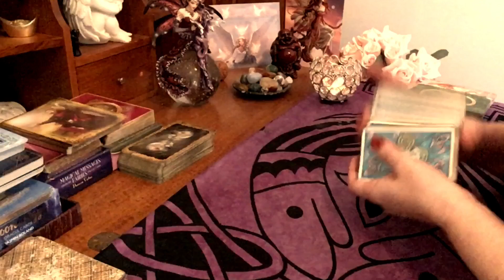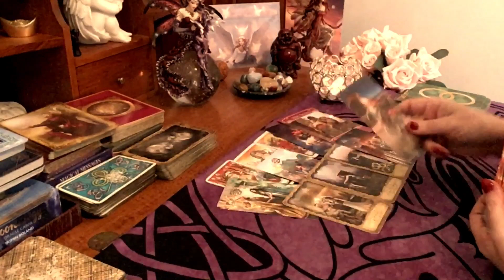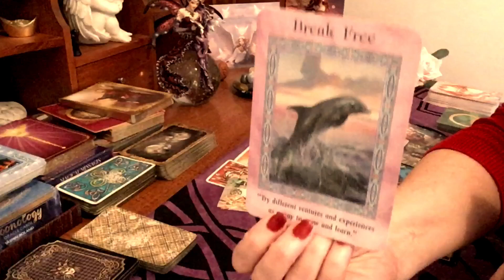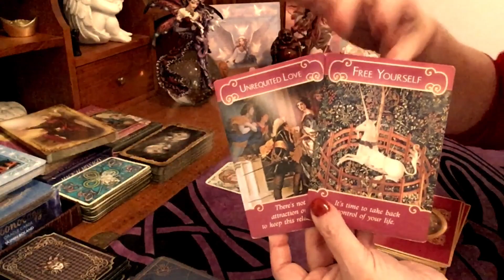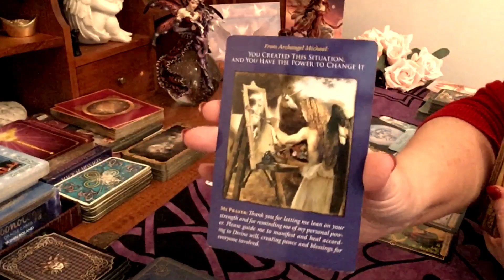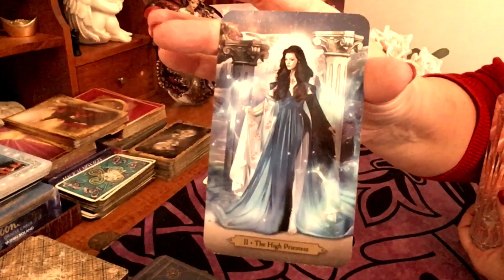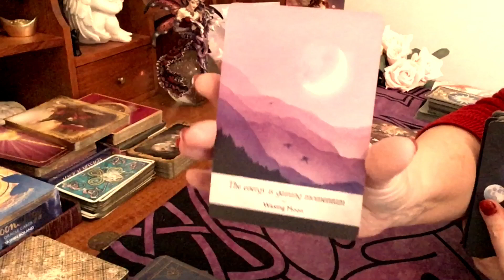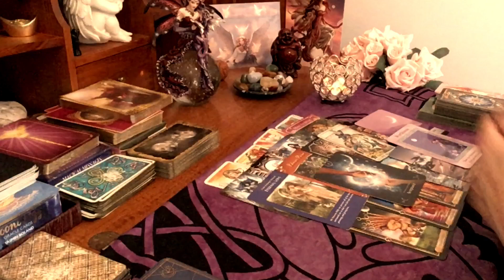THIS WEEK PREDICTIONS PICK A CARD - Next 7 Days 🔮 LOVE CAREER MONEY & GENERAL Tarot Reading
Time Stamps for each number chosen:
No.1:   00:30
No.2:   13:49
No.3:   28:20

🔮🔮 TO BOOK A 12 MONTH PERSONAL VIDEO READING - it will be either a General Reading or the Love/Relationship reading.

🌎 Facebook VIP Group - Tea With Sophia for like minded people who want to have anyone or thing in their lives - see Community Page for details